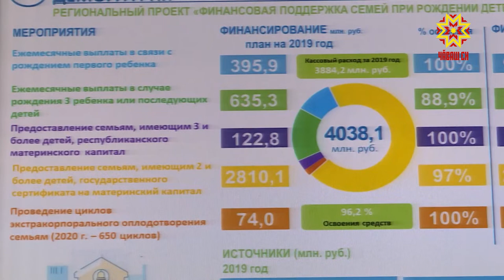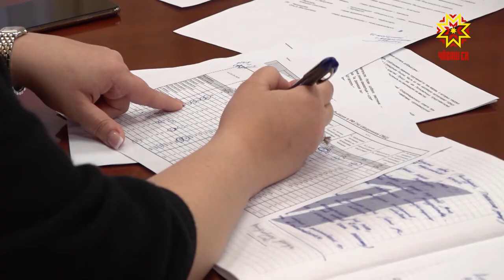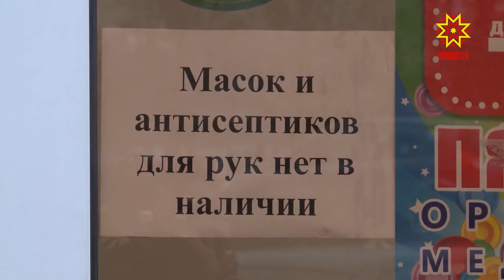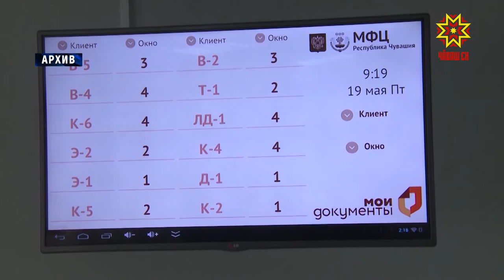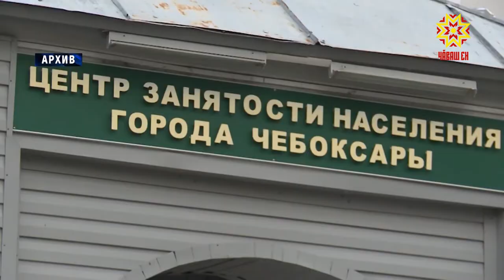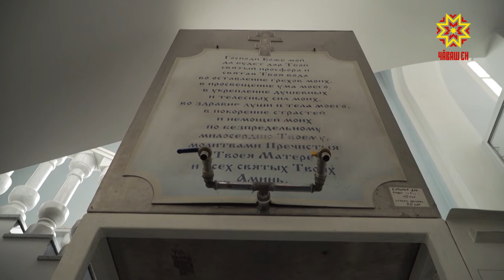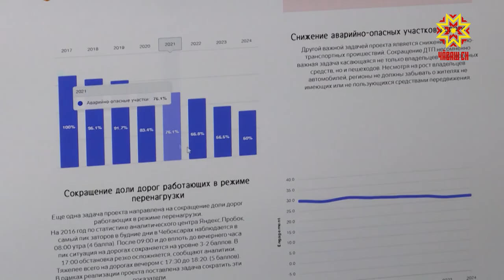Республика 01.04.2020 на чувашском языке. Вечерний выпуск